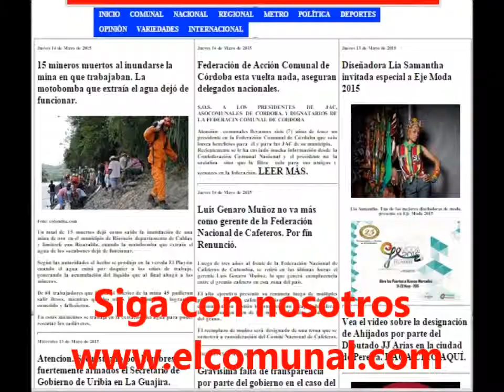RAMÓN GAVIRIA FIRME POR LA ALCALDIA DE DOSQUEBRADAS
El candidato a la alcaldía de Dosquebradas Ramón Gaviria quien lidera todas las encuestas, avanza firme hacia el primer cargo local. El gerente público anunció que ahora si van las obras importantes para este municipio. Periódico ELCOMUNAL.com. dialogó con Ramón Gaviria. Director Juan de Dios Puerta Sánchez